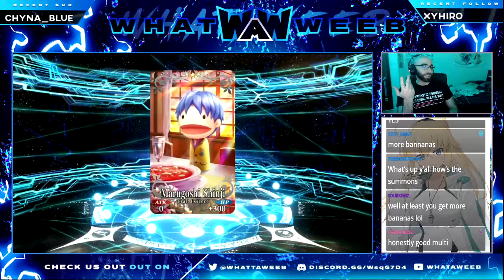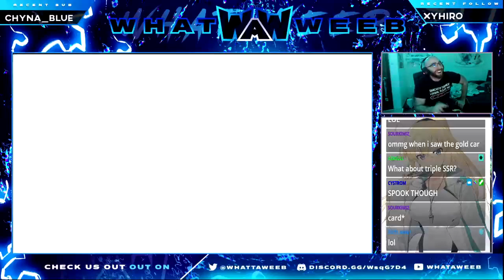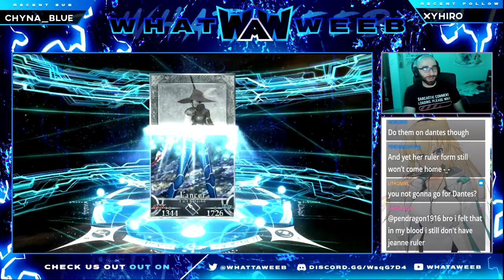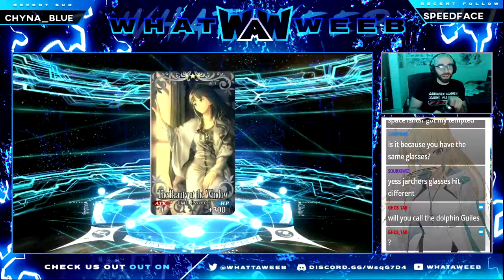Please Come Home Megane Onee-Sama!! | Fate Grand Order Summer 3 Jeanne Archer Pulls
What's going on everybody, it's Whataweeb. And today, we (Enestor) have some redemption pulls for Summer 3 on the Jeanne Archer banner. Last year was a very unlucky banner for Enestor, so he wanted to see how the new year would treat him! So sit back, relax, and enjoy some pulls!

What's going on everyone it's Whataweeb.